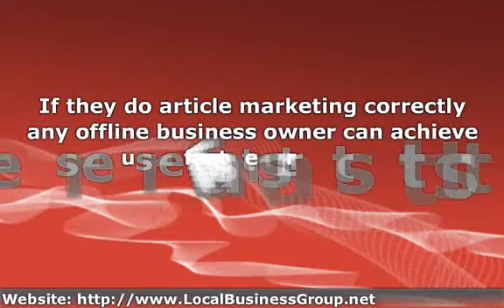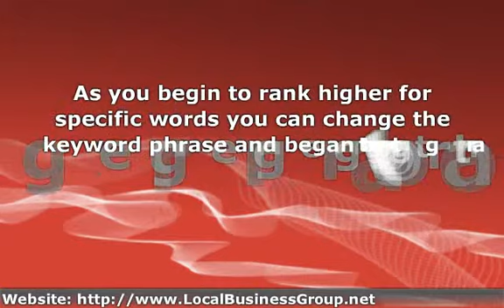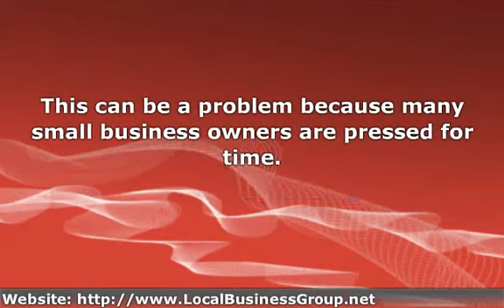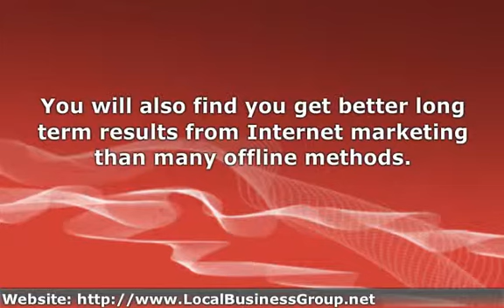Marketing An Offline Business Is Not Much Different Than An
Ultimately getting traffic to a website for an offline business still comes down to backlinks and targeting keyword phrases. Article marketing continues to be the best way to do this.